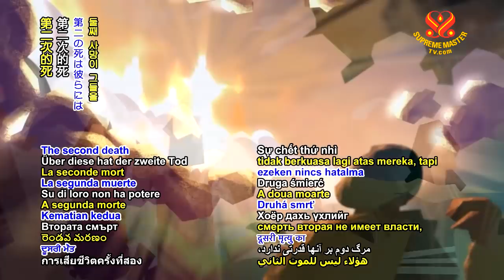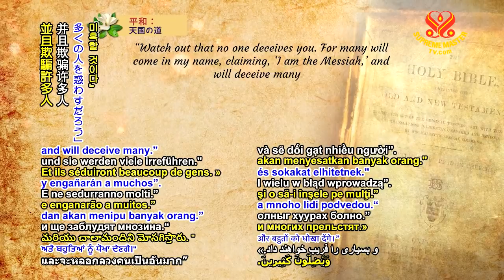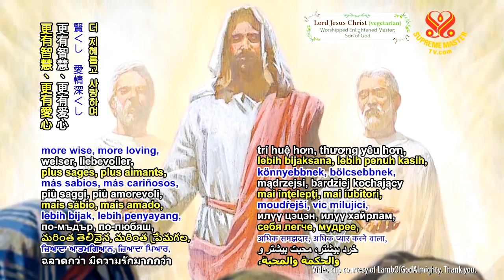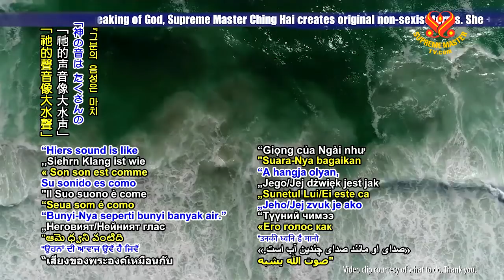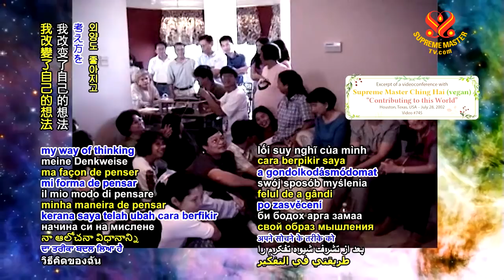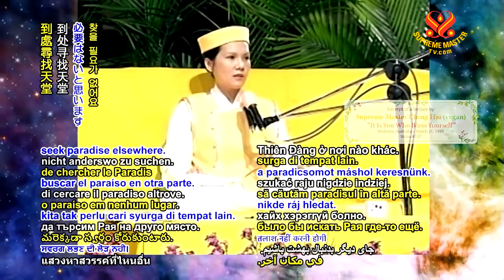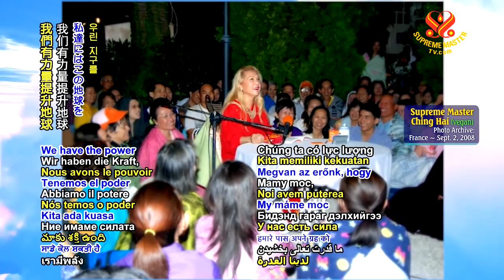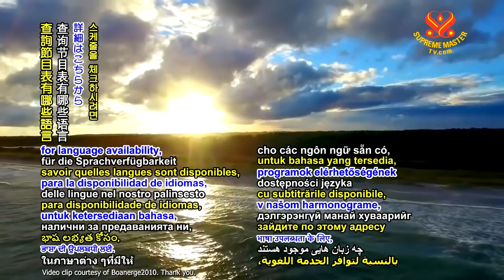Part 19 - Multi-part Series on Ancient Predictions about our Planet: Prophecy of the Golden Age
Multi-part Series on Ancient Predictions about our Planet:
Prophecy of the Golden Age
(Part 19)
~ A Special Tribute to Lord Jesus Christ, the Prince of Peace

For more details and to check out our schedule for language availablility, please visit:
SupremeMasterTV.Com/AP
SupremeMasterTV.Com/schedule